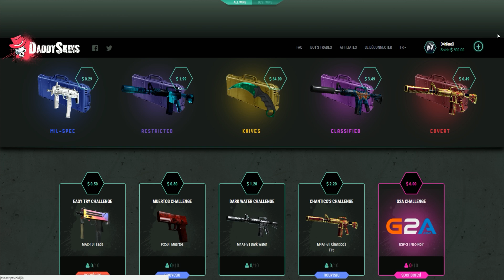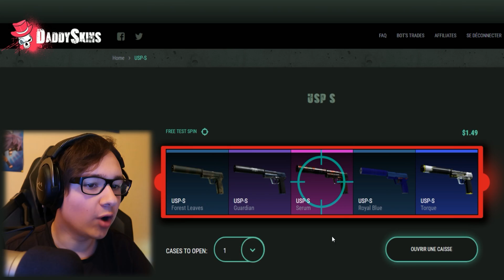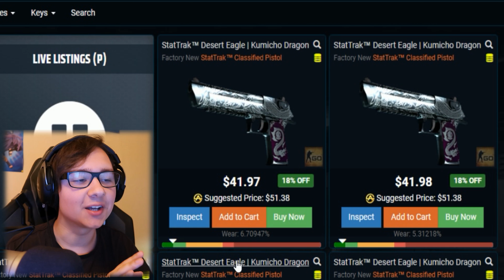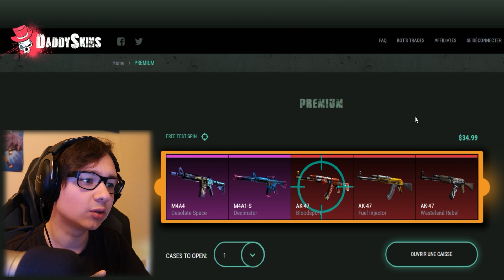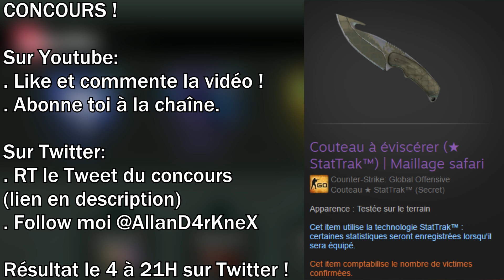MA PREMIÈRE FOIS SUR CE SITE !